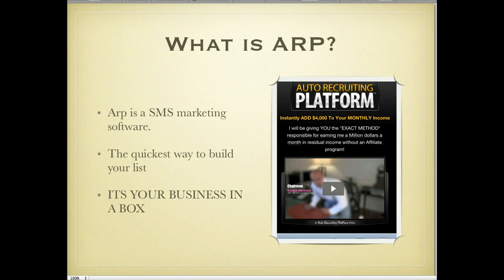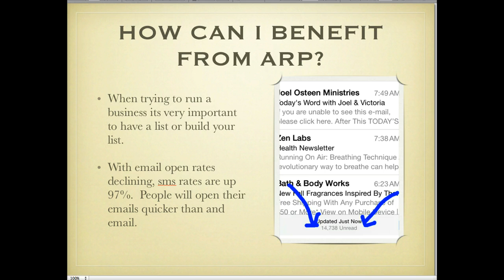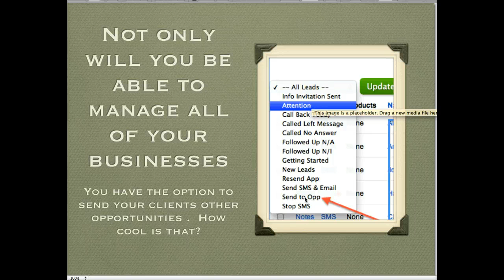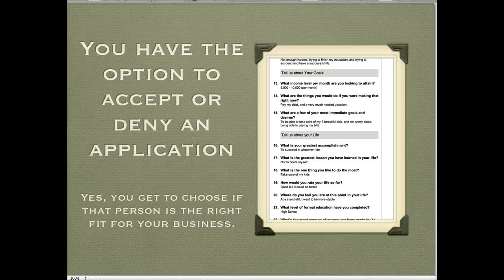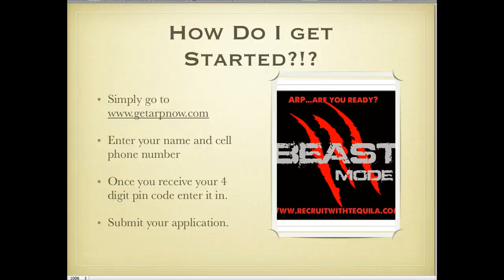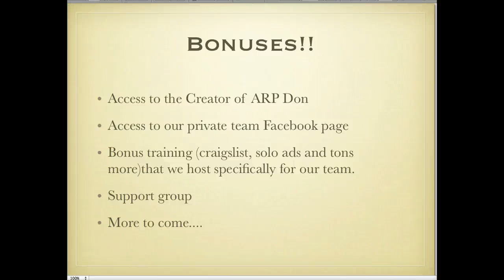ARP- Business in a box- Video challenge Day 5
ARP- Business in a box
Email open rated declining? Im pretty sure it is.  Not to many people are really checking their emails these days.  Sometimes your emails get lost in the spam folder or separated into another category.  Why not use our SMS software to scale up your business.  Its a business in a box.